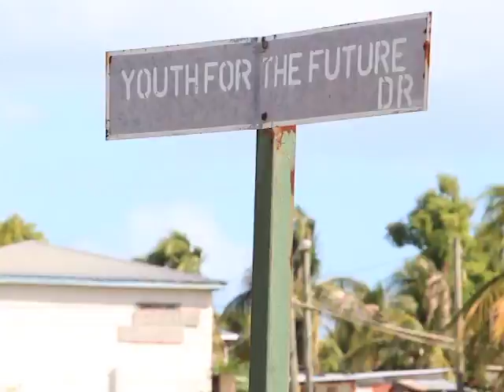Colin Sutherland was Belize’s First Murder Victim in 2017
Twenty-two-year-old Colin Sutherland was shot and killed as he walked on Youth For the Future Drive on New Year’s Day. A man got out of a vehicle and fired several shots and killed Sutherland. Police say that they are looking for a possible connection with another murder of Robert Gillett who was killed one day later in the city. Sutherland wasn’t known to the police, although his brothers have criminal backgrounds. News Five’s Andrea Polanco reports.